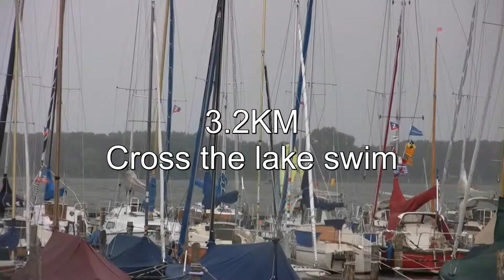Wind Surfers Germany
Wind surfers Open water swim